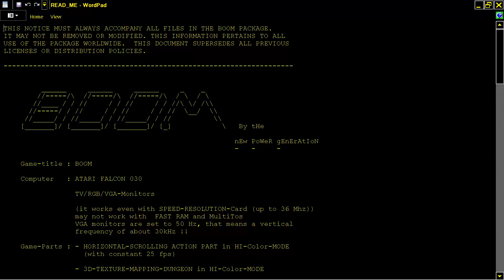ATARI FALCON DEMO EARLY PREVIEW 2 OF BOOM, COLLECTION NPG aka The New Power Generation BOOMPRE2 NPG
GAME DEMO AND OTHER DEMOS COLLECTION. HI TO ALL, THANK YOU FOR VISITING MY CHANNEL & VIEWING MY VIDEOS. I HAD UPLOADED A "TERRA HUGE" NUMBER OF GAME VIDEO UPLOADS FOR YOU, WE ARE TALKING ABOUT ABOVE 112.000 = 112 THOUSANDS OF GAME VIDEOS (UNOFFICIAL GUINESS RECORD). PLEASE, IF YOU WANT, SEARCH ANY WORLD VIDEO GAME OR ANY WORLD MACHINE IN MY CHANNEL'S SEARCH BAR WHICH FOR A VERY LITTLE & SMALL EXAMPLE : IF YOU WANT TO FIND ALL MY AMIGA GAMES TYPE "AMIGA" IN SEARCH BAR OR ELSE "ANY WORLD MACHINE" OR ANY "WORLD VIDEO GAME" TYPE THIS OR YOU CAN SEARCH WITH THE SAME WAY "ANY WORLD GAME" OR ANY "GAME CATEGORY" (LIKE HACKS OR DOOM MODS ETC ANYTHING) OR OTHER "TAGS". FOR EXAMPLE
1) "GAME DEVELOPER" (GAME INTRO)
2) "GAME PUBLISHER" (GAME INTRO)
3) "MENU" DEVELOPER" (FOR ATARI ST GAMES - WHEN THE MENU STARTS)
4) TEAM WHO "CRACKS" GAME (INSIDE DECOMPACTER FROM ATARI ST OR IN THE AMIGA CRACKTRO)
5) VERSION OF UTILITY "CRACK TEAM" USES (AFTER GAME SELECTION IN MENU IN ATARI ST)
6) PROGRAMMER(S) WHO PROGRAMMED GAME (GAME START SCREEN, AND SOMETIMES EVEN IN "HIGH SCORE TABLE".
7) FOR MORE GAME INFORMATIONS LOOK FAVORITE SITES LIKE ATARIMANIA, AMIGA HOL ETC
1) THE GAME EXISTS IN ONLY ONE VIDEO UPLOAD BUT THE UPLOADER "TALKS CONTINOUSLY",THEN THIS IS USELESS FOR ME AND I UPLOAD THE SAME GAME WITHOUT SPEECH
2) IF ANOTHER GAME UPLOAD (ONE ONLY VIDEO) IS FROM EXTERNAL "BAD" CAMERA WITH BAD SOUND,THEN I UPLOAD IT,AGAIN BECAUSE THE OTHER VIDEO IS USELESS...ETC ETC.WELL,FOR ME THESE GAMES ARE NOT "EXISTS" ON YOUTUBE
3) ALSO IF THE GAME HAS "FAKE" MUSIC SUCH AS FOR HYPOTHETICAL EXAMPLE OF "PACMAN" WHICH IN THE VIDEO YOU HERE INSTEAD GAME AND SAPLES "SAMANTHA FOX",THEN THE GAME IS USELESS,AGAIN,FOR ME.